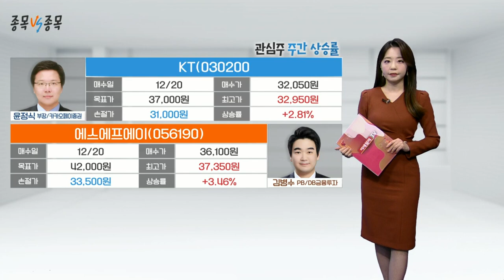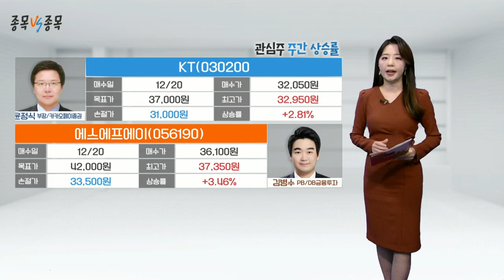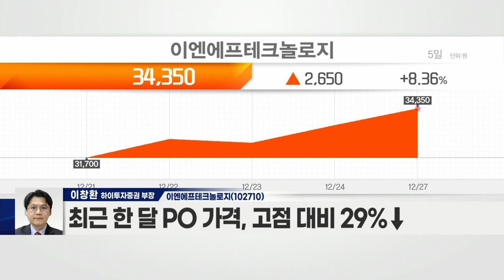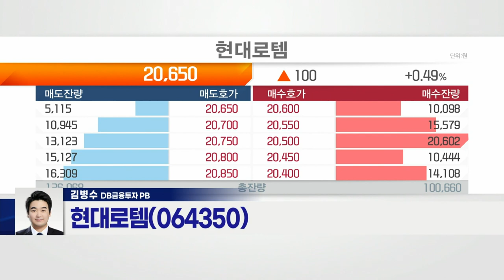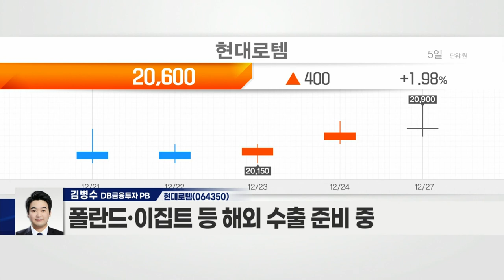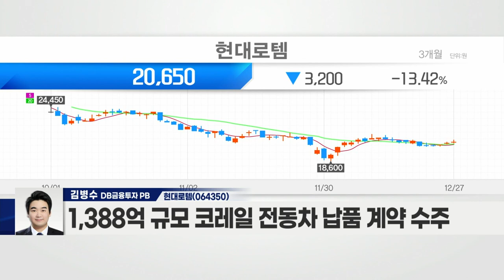이엔에프테크놀로지(102710) VS 현대로템(064350)_종목 VS 종목 (20211227)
이엔에프테크놀로지(102710)
- 최근 한 달 PO 가격, 고점 대비 29%↓
- 원달러 환율 상승… 영업이익율 6% 개선 가능
- 판가 인상 및 원재료 가격 인하 영향 有
- 올해 4분기 및 내년 실적 개선 전망
- 내년 매출 6천억·영업이익 660억 전망
- 적정 시총 대비 현재 시총 약 4,800억… 저평가
- 연기금·사모펀드 중심 기관 매수세 유입 지속

- K2전차의 4차 양산 결정 기대감 확대
- 폴란드·이집트 등 해외 수출 준비 중
- 캐나다와 2,188억 규모 트램 납품 계약 체결
- 터키·폴란드 등에도 트램 차량 납품
- 1,388억 규모 코레일 전동차 납품 계약 수주
- 코레일에 3,864억 규모 고속열차 납품 추가 공시